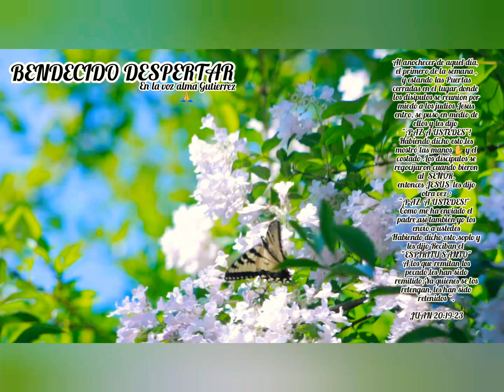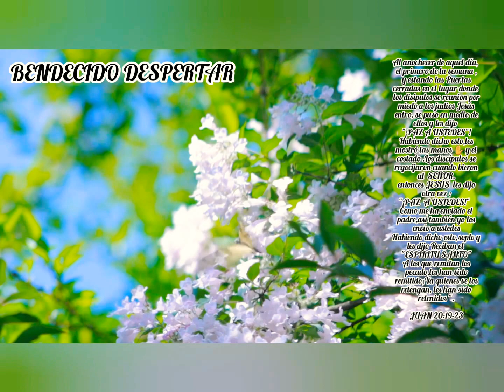BENDECIDO DESPERTAR en la voz alma Gutierrez. 🙏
lectura biblica por un milagro en mi salud.